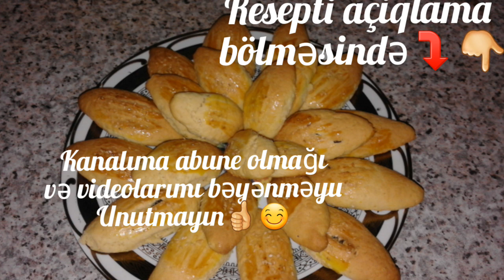Xurma sevənlər üçün xurmali peçenya.Hurmalı kurabiye.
XƏmir
200qr yağ
2-3yumurta
3 x.q qatiq teze yagli.smetanda olar.
1vanil
1qabartma
150qr şəkərpudrasi
XƏMİR yogrulur.soyuducuya qoyulur.ve xemiri yayib içine xurma qoyuruq gerisi məncə videoda aydindir..😊Beyenmeyi va abune olmagi unutmayin.